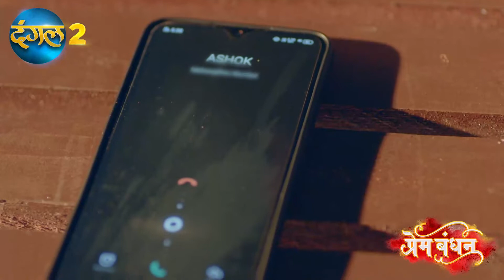जानकी के लिए आया बिजनेसमैन हर्ष का रिश्ता | प्रेम बंधन | DANGAL2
जानकी के लिए आया बिजनेसमैन हर्ष का रिश्ता